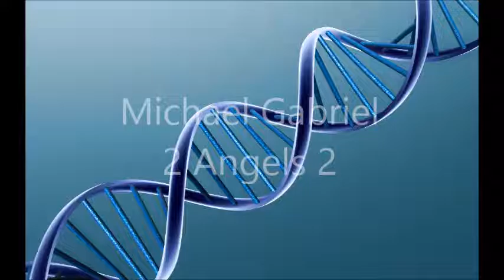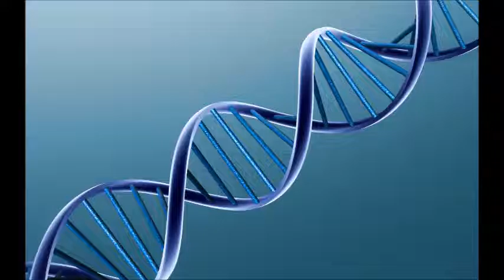The Thrillseekers - Synaesthesia -Thrillseekers Club Mix (Remastered) 👂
The Thrillseekers - Synaesthesia
Remastered For YouTube Streaming By Migs Music